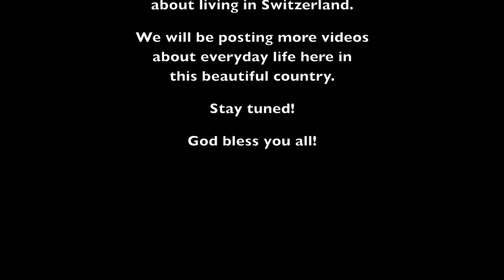Swiss Playground - Bauspielplatz in Affoltern am Albis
This playground might look kinda rugged or like a first world dumpsite, but it's Swiss, safe and exactly the adventure most kids are looking for.